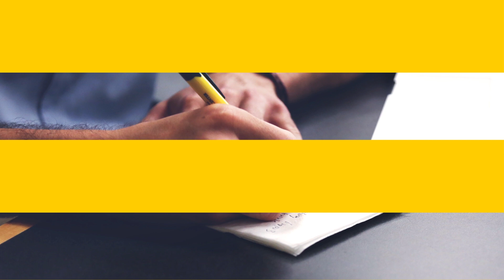So hast Du FRANK THELEN noch nie erlebt! Die Höhle der Löwen Star im Interview mit Dave | 5 IDEEN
Das neue Buch von Frank Thelen als
kostenfrei im Probemonate von Audible

Frank Thelen ist ein bekannter Gründer und Investor. Er ist in der Jury bei der Fernsehshow "Die Höhle der Löwen". Er kommt aus dem Tec-Bereich💻 , hat aber im Rahmen der Show DHDL auch in andere Bereiche investiert.
Nachdem wir bereits die besten 5 Ideen aus seinem Buch 📗 STARTUP-DNA vorgestellt haben, ist er heute im Interview zu Gast! Er erzählt uns einige Hintergründe also sei dabei.

► Werde Mitglied in der 5 IDEEN Community für Unternehmer und Investoren

5 IDEEN ist eine Produktion von
FROG MOTION MEDIA